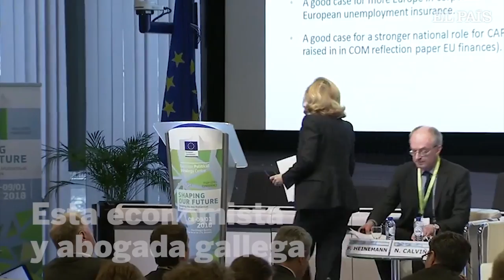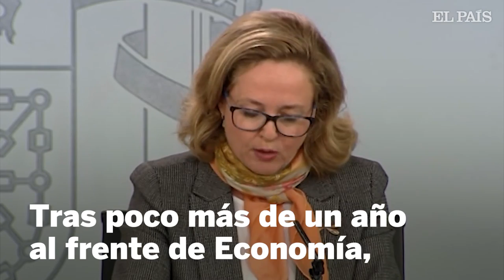CALVIÑO no dirigirá el FMI: El Gobierno retira su CANDIDATURA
Perfil de la ministra de Economía, Nadia Calviño, que no será directora del FMI después de que el Gobierno haya retirado su candidatura para ser la aspirante de consenso de la UE.